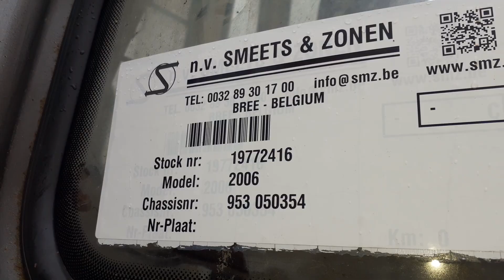smz.be Xiagong stock 19772416